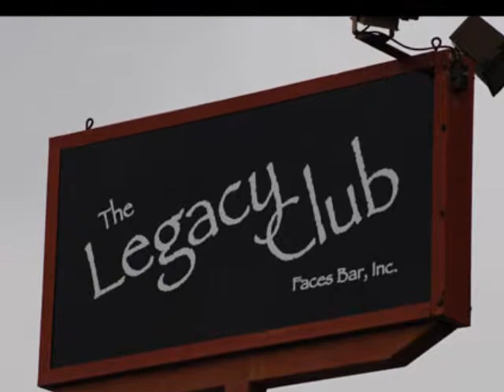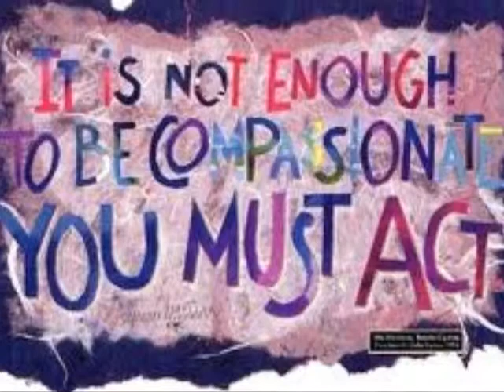Pat's Place - chp 18 - Legacy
the memorial for Racquel...finds Becky with lots on her mind. Dedicated to the wonderful womyn who inspired me to write and follow my bliss. Until we meet again. :-)